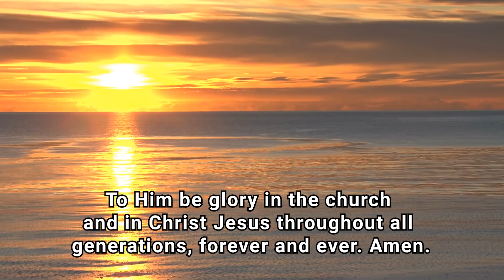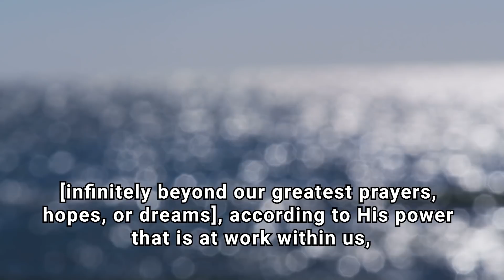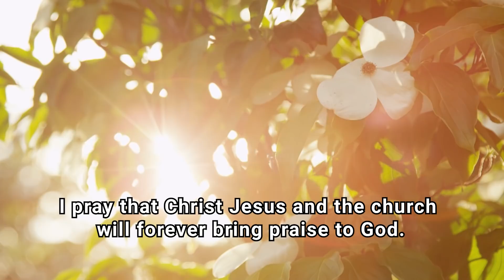Guided Christian Meditation: God Can Do the Impossible